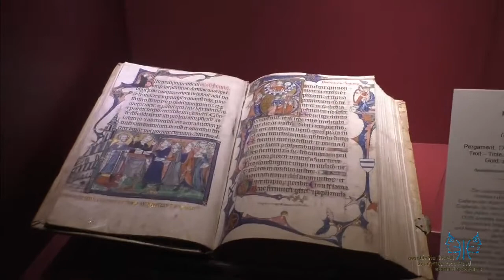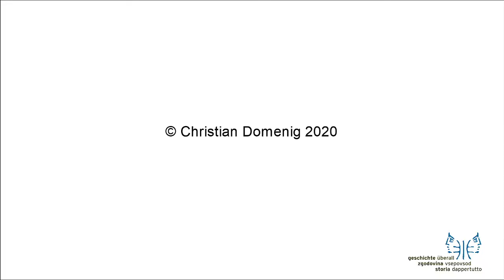St. Paul im Lavanttal Bibliothek